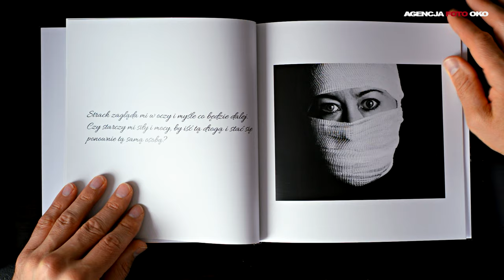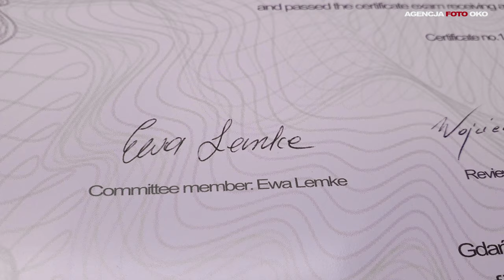Organizacja sesji zdjęciowych kobiecych, ciążowych, dziecięcych, sensualnych. Wywiad z Ewą Lemke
Wywiad z fotografką Ewą Lemke absolwentką studium fotografii online Akademii Foto Oko. Obecnie Ewa jest członkiem komisji egzaminacyjnej  AFO. W filmie opowiada jak realizuje sesje zdjęciowe dla kobiet, ciążowe, dziecięce.